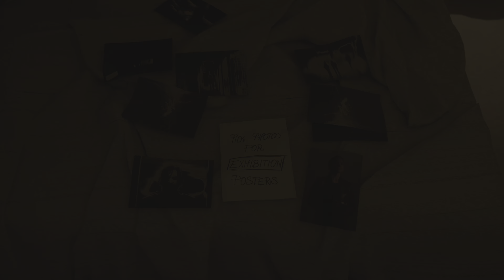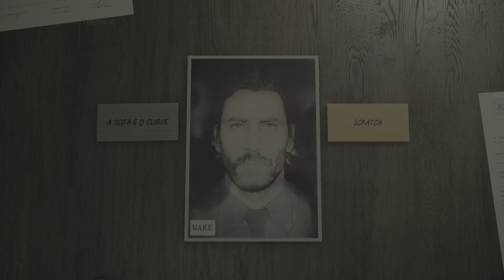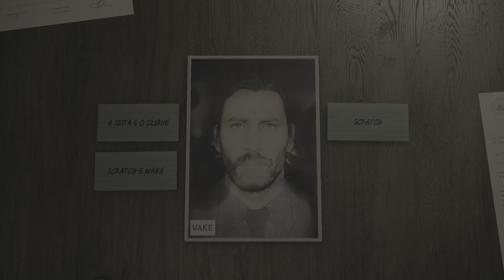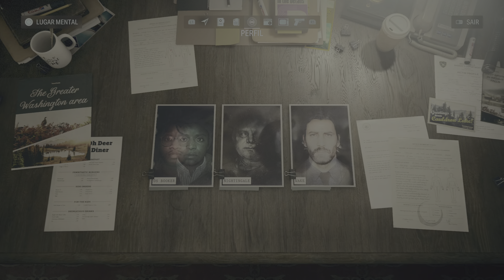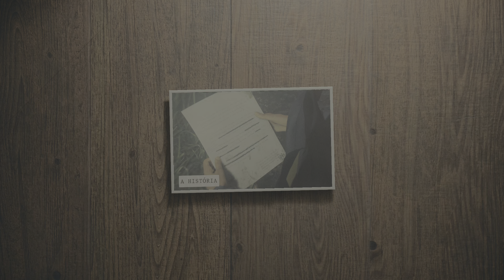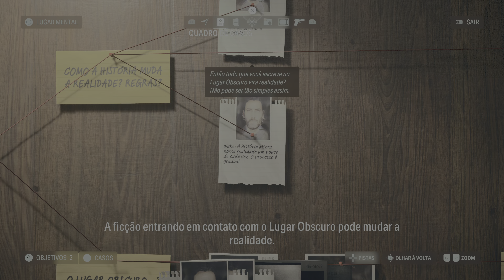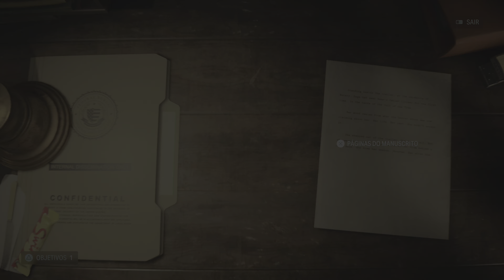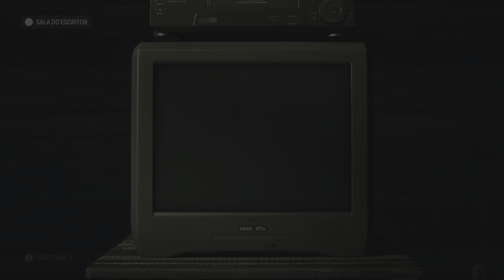13 - Initiation 3 : Assombrado parte 1